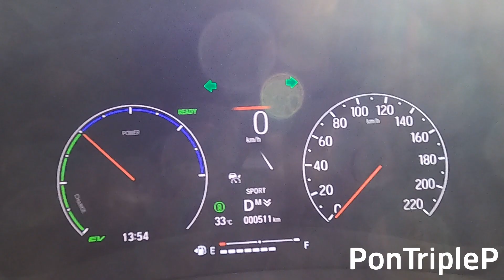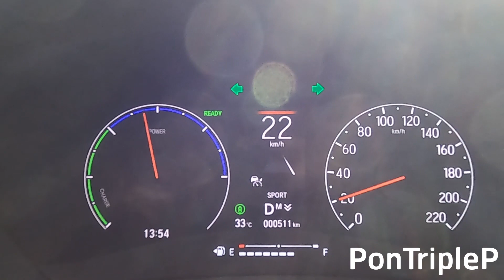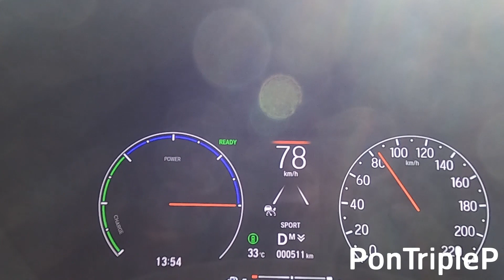0-100kmph Test HR-V eHEV (Normal & Sport Mode)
ทดลองอัตราเร่ง 0-100kmph Test Honda HR-V eHEV
(Normal & Sport Mode)